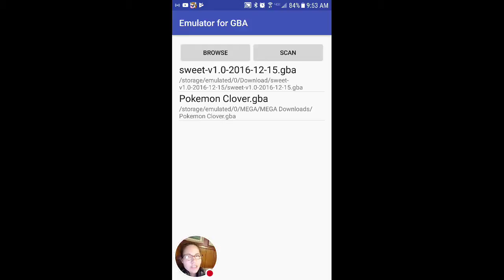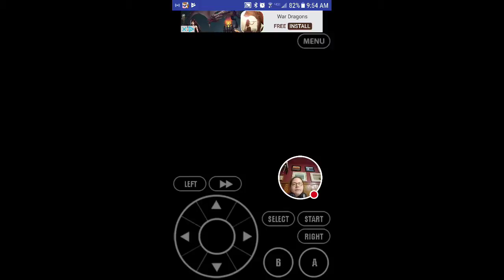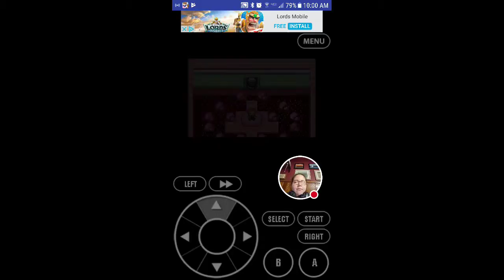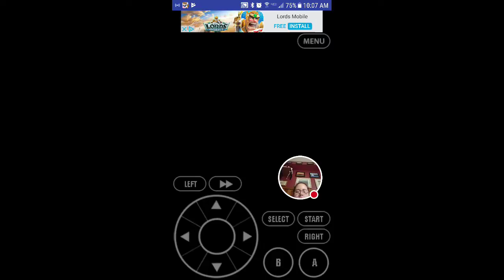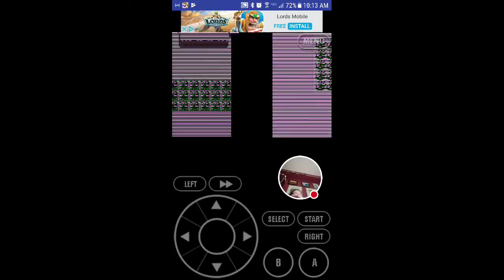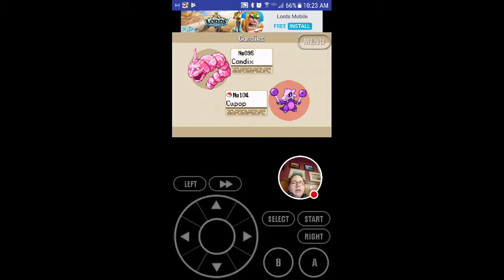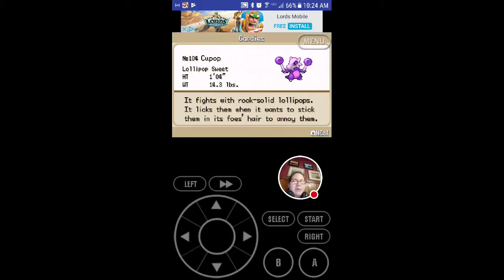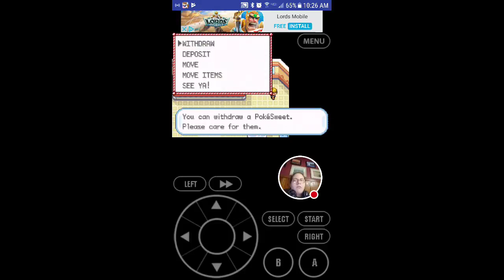Pokemon sweet pt3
This game is cute